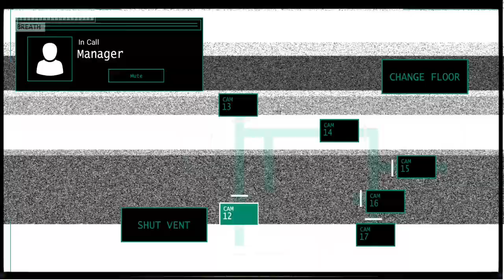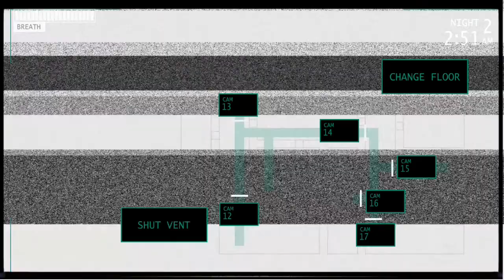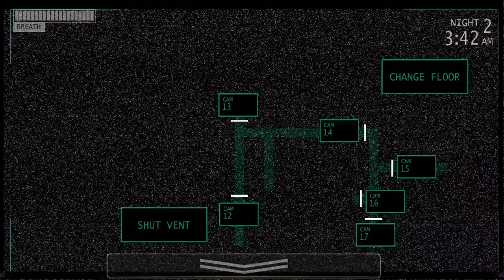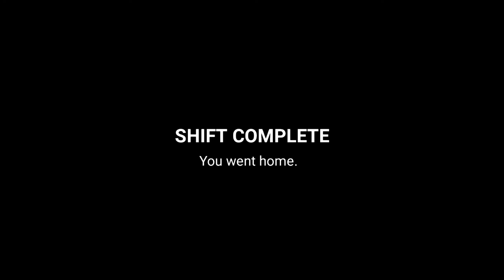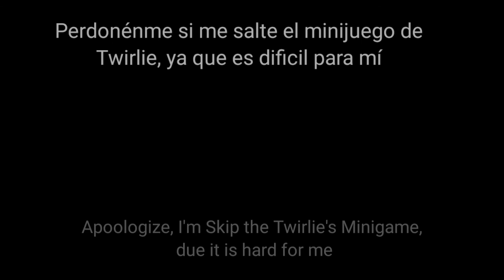Jollibee's Mobile: Night 2 + Skip Twirlie Minigame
Noche 2 de la Versión Android de Jollibee's y disculpénme si me salte el minijuego de Twirlie, es que es dificil para mí